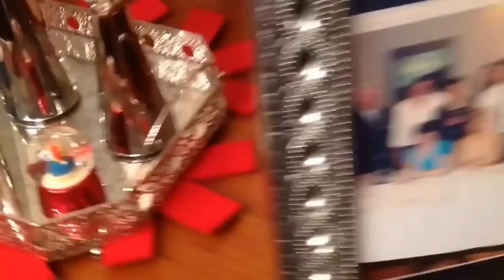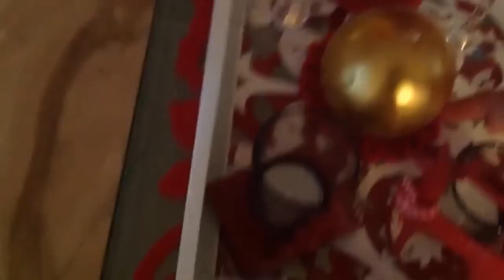COMO DECOREI A CASA PARA ESSE NATAL#NATALDASYOUTUBETES2014#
OLÁ DIVAS & DIVOS!HOJE VENHO MOSTRA COMO DECOREI A MINHA CASA PARA ESSE NATAL 2014,E ESSA É A MINHA PARTIÇIPAÇAO NO NATAL DAS YOUTUBETES 2014.ESPERO QUE GOSTEM.E MAIS UMA VEZ FELIZ NATAL A TODOS.OBRIGADO POR ASSISTIREM.MIL BEIJOKAS